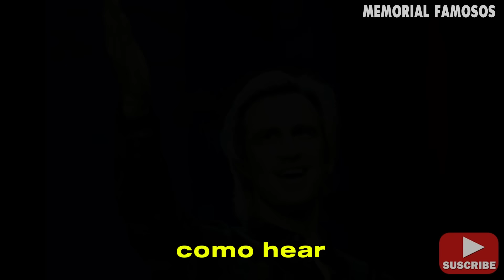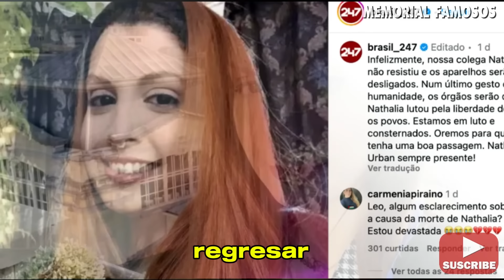¿Cuáles Famosos Nos Dejaron HOY? Noticias 1° octubre 2024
En este video, compartiremos una lista con las noticias de celebridades conocidas que han fallecido recientemente, cuyos anuncios se hicieron públicos hoy, 1 de octubre 2024
Acompáñanos mientras revivimos sus historias, trayendo a nuestra memoria el legado eterno que nos dejaron.

Les pedimos amablemente su apoyo dando un "me gusta" a este video. Gracias.
► Comente! 💬 Valoramos mucho su opinión

🔑 Keywords help!